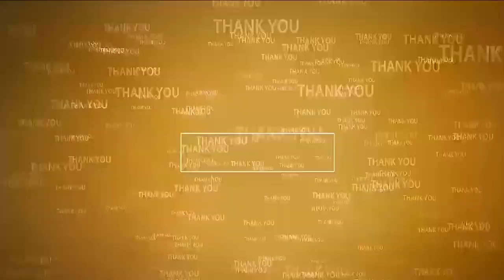జ‌గ‌న‌న్న సుర‌క్ష‌తో ఇంటి వ‌ద్ద‌కే ఆరోగ్యం | Jagananna Arogya Suraksha | Seetharamapuram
- సీతారామ‌పురం త‌హ‌సీల్దార్‌, ఎంపీడీవో